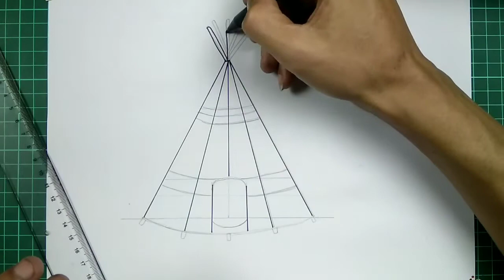How to Draw a Teepee Tent Step by Step